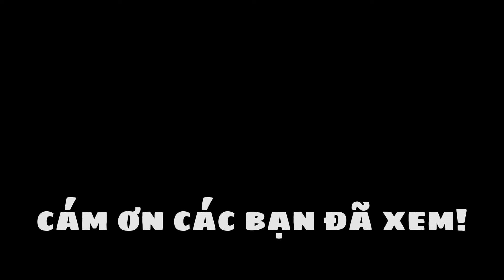Thịt mà kho với mắm ruốc thì hao cơm thôi rồi ạ | Bếp Của Vợ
Bếp Của Vợ hôm nay sẽ làm THỊT KHO MẮM RUỐC ăn với cơm nhé các bạn.